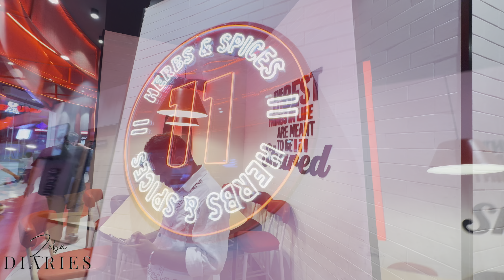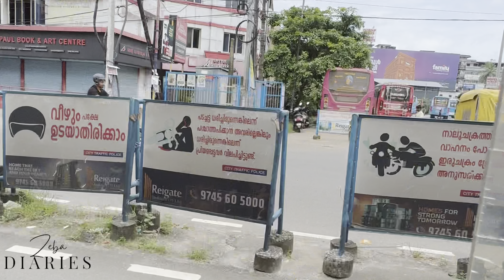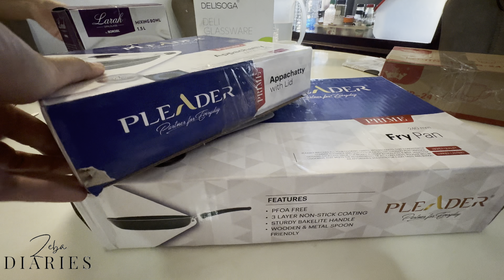• പുതിയ വീട്ടിലേക്കു മാറാം ! 🏠 • Shopping 🛍️ • Kerala Vlogs • Vacation